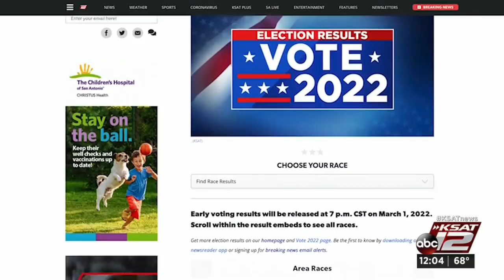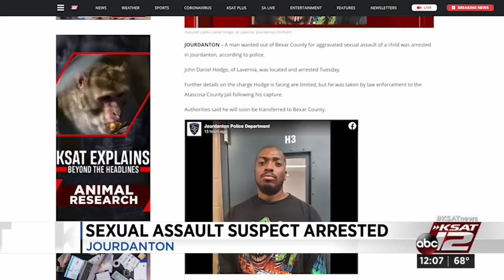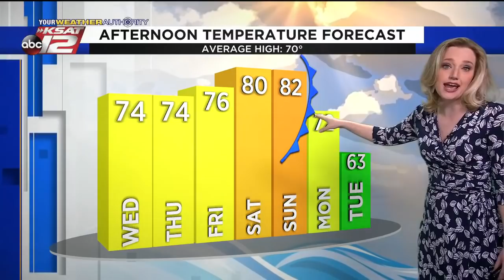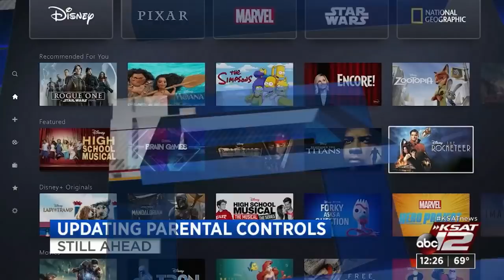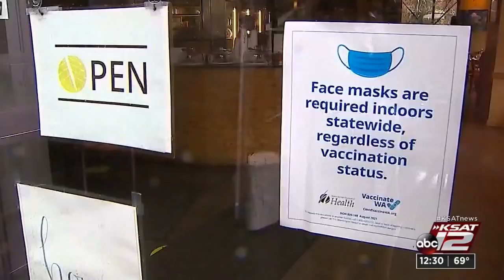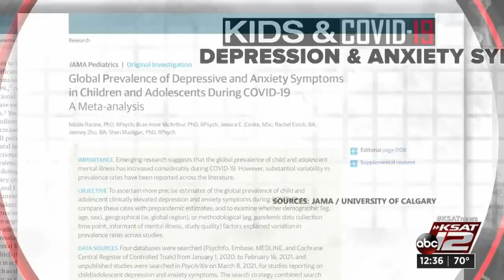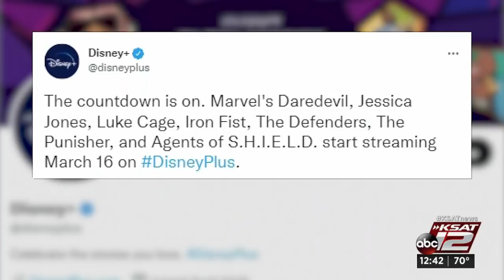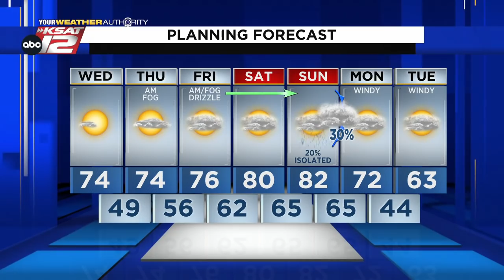KSAT 12 News at Noon : Mar 02, 2022